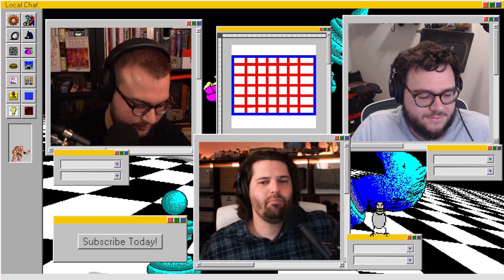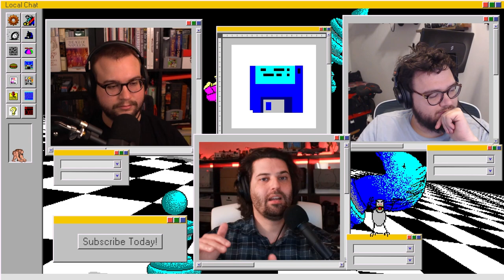A Baby With A Parachute | Local Chat | Episode 160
Will is on his Ninja journey, Ian is not happy sailing the High Seas, and Chris is playing Runescape still.